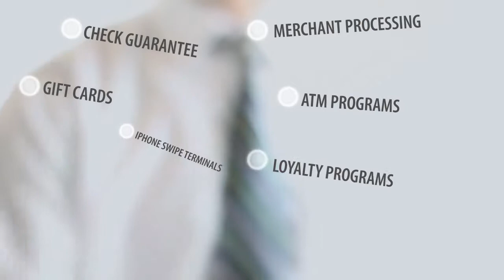MERCHANT ACCOUNT PROCESSING IN SOUTHFIELD, MICHIGAN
Netco provides the best credit card processing in Southfield, Mi. Our fast, reliable, and secure credit card processing will help you keep up with today's fast-paced environment. Customers expect every business to accept credit cards. Are you one of them?